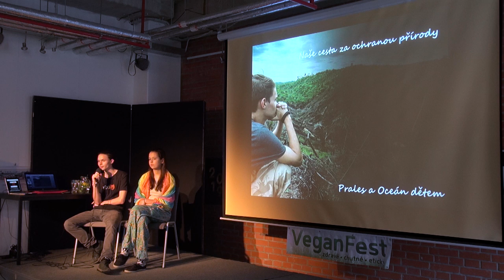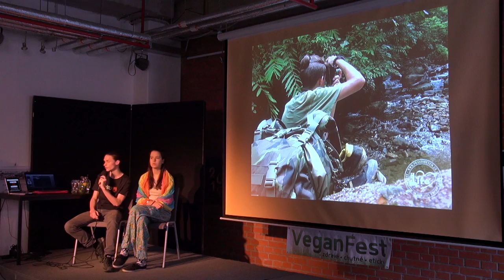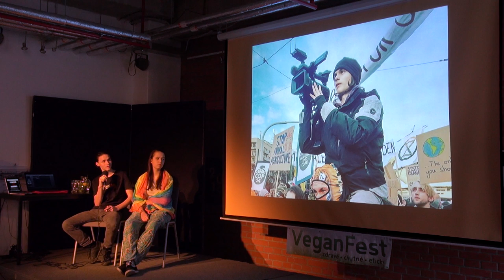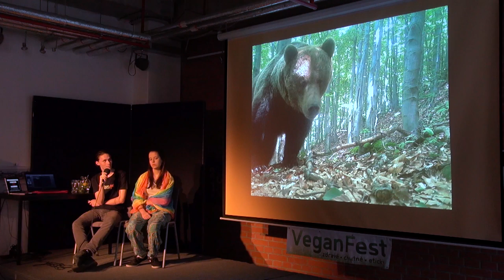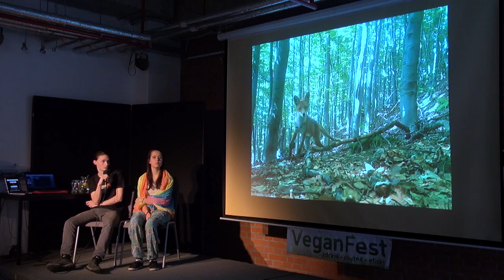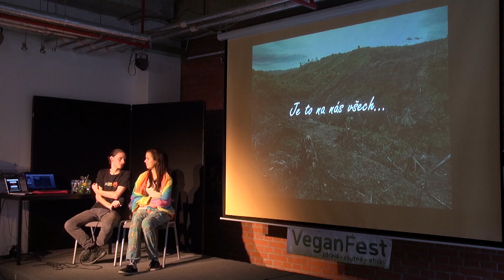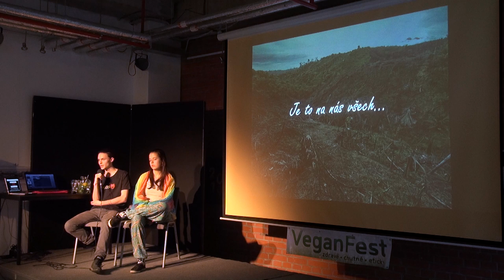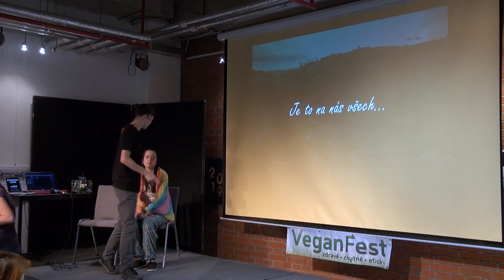Jan Suchý a Jana Kuviková – Aktivní přístup k ochraně přírody mladými lidmi (VeganFest 2019)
Tématem přednášky je především aktivní přístup k ochraně přírody mladých lidí a představení mládežnického projektu Uvědomění. Honza s Janou začali svou “aktivistickou dráhu” ještě na základní škole ve spolku Prales dětem CZ, jehož projektu Green life a Blue life na Sumatře se i Honza sám zúčastnil. Se spolkem nadále aktivně spolupracují a tak se na přednášce dozvíte i novinky v ochraně zvířat a přírody na Sumatře.